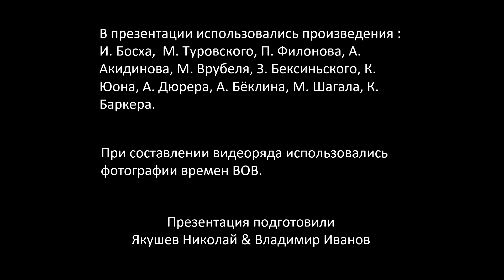Dmitri Shostakovich. Piano Trio No. 2. Movement 4 (fragment)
Проект "Зримая музыка 2021"
Работы студентов, представленные в мае 2021 года.

Дмитрий Шостакович. Фортепианное трио № 2. Часть 4 (фрагмент)

Исполнители:
Никита Шкуратов (скрипка)
Николай Якушев (виолончель)
Владимир Иванов (фортепиано)

Видеопроект «Зримая музыка» проходит в МССМШ им. Гнесиных более 10 лет. Он осуществляется в рамках курса Истории мировой культуры и готовится в течение учебного года студентами II курса. Студенты перекладывают образы, которые представляют себе во время исполнения музыки, в «зримую» форму, составляя видеоряд на основе произведений изобразительного искусства, фотографий и видеофрагментов. Автор идеи проекта – директор школы Михаил Сергеевич Хохлов.

Проект «Зримая музыка» интересен и полезен для студентов, он дает им новую и оригинальную возможность выразить свои творческие устремления. Поиски единства музыкального и художественного образа приносят много интересных открытий. Каждый зритель видеоролика может оценить, состоялся ли в данном случае союз видимого, слышимого и представляемого.

В конце II курса, в мае, происходит презентация проектов, которая становится долгожданным праздником для студентов, преподавателей и публики. Для этого проводится видеозапись исполнения студентами музыкальных произведений, которая потом монтируется и объединяется с видеорядом, созданным студентами. Работу со студентами над подбором подходящих репродукций картин для видеоряда проводит преподаватель Мировой художественной культуры и Истории мировой культуры Елена Олеговна Гайская.

Узнать подробнее о проекте и посмотреть видеозаписи на сайте